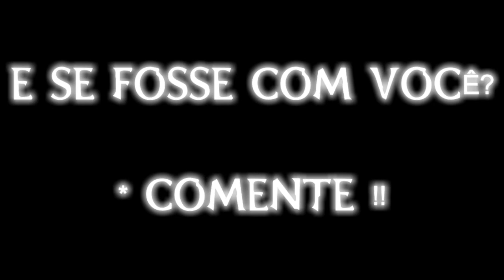DESMAIO PREOCUPANTE!! Padre Fábio de Melo faz DESABAFO sobre acontecimento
Não esqueça de ativar o sino após se inscrever, é muito importante.

Porque para Deus nada é impossível! Lucas 1:37

ATENTA: Não é nosso intuito denegrir nem muito menos ofender a imagem de ninguém.
Caso algum conteúdo nosso ofenda alguém, por gentileza entre em contato via Nossa pagina
no facebook.
se a imagem pertencer a você, entre em contato conosco, que seu conteúdo será removido
imediatamente. Obrigada!